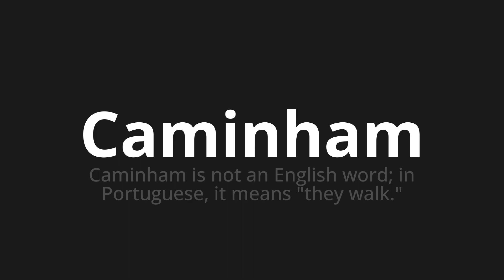How to pronounce Caminham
Master the Pronunciation of 'Caminham WHICH MEANS WALK' - which means : They walk is not an English word;In Portuguese, It Means "They Walk." 📝 with @PortuguesePronunciation 🎓🗣️ - [Your Guide to Portuguese]

Learn to pronounce 'Caminham' perfectly in Portuguese with our easy and engaging tutorial by @PortuguesePronunciation! 📖📽️ In this comprehensive video, we provide you with native speaker examples 🗣️👂 and phonetic breakdowns 🎵 to ensure you get the pronunciation just right.

How to say Walk in Portuguese